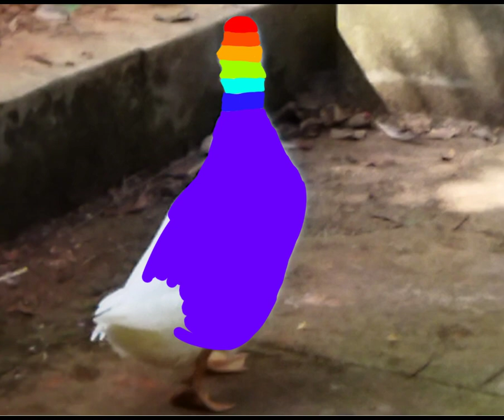i coloured ducky 🦆🤧✨